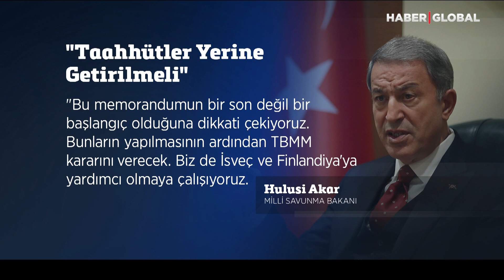Finlandiya Uslanmıyor! Türkiye'nin Talebini Geri Çevirdiler